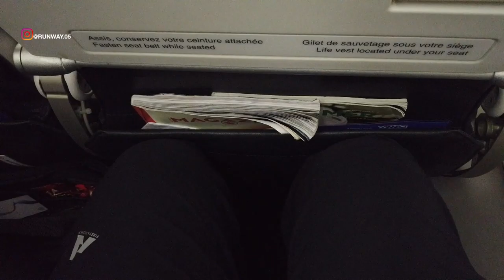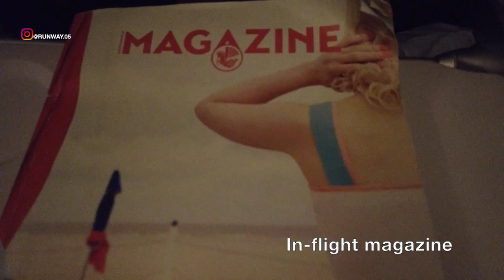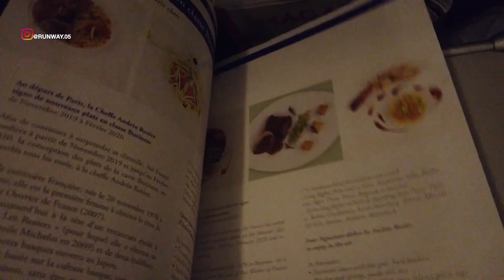AIR FRANCE - ECONOMY | CAYENNE TO FORT DE FRANCE | A320 | TRIP REPORT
THIS TRIP REPORT IS OF AN AIR FRANCE FLIGHT I TOOK FROM Félix Eboué Airport, CAYENNE, FRENCH GUIANA (CAY) TO Aimé Césaire International Airport, FORT-DE-FRANCE, MARTINIQUE (FDF). I FLEW ECONOMY ON THEIR AIRBUS A320 SERVICE. IN THIS VIDEO I WILL BE SHOWING THE TERMINAL OF CAYENNE AIRPORT AND THE FLIGHT EXPERIENCE.

CE RAPPORT DE VOYAGE EST D'UN VOL AIR FRANCE QUE J'AI PRIS DEPUIS l'Aéroport Félix Eboué, CAYENNE, GUYANE FRANÇAISE (CAY) À l'Aéroport International Aimé Césaire, FORT-DE-FRANC, MARTINIQUE (FDF). J'AI FAIT ÉCONOMIE SUR LEUR SERVICE AIRBUS A320. DANS CETTE VIDÉO, JE MONTRERAI LE TERMINAL DE L'AÉROPORT DE CAYENNE ET L'EXPÉRIENCE DE VOL.

DIESER REISEBERICHT handelt von einem Flug nach Frankreich, den ich vom Flughafen Félix Eboué, CAYENNE, FRANZÖSISCH-GUIANA (CAY) zum internationalen Flughafen Aimé Césaire, FORT-DE-FRANC, MARTINIQUE (FDF) unternommen habe. Ich habe die Wirtschaft auf ihrem AIRBUS A320-Service geflogen. IN DIESEM VIDEO ZEIGE ICH DAS ANSCHLUSS DES FLUGHAFENS CAYENNE UND DIE FLUGERFAHRUNG.

DIT REISVERSLAG IS VAN EEN VLUCHT VAN AIR FRANCE DIE IK HEBT NEMEN VAN Félix Eboué Airport, CAYENNE, FRANS-GUIANA (CAY) NAAR Aimé Césaire International Airport, FORT-DE-FRANC, MARTINIQUE (FDF). Ik vloog ECONOMIE OP HUN AIRBUS A320-SERVICE. IN DEZE VIDEO TOON IK DE TERMINAL VAN DE CAYENNE LUCHTHAVEN EN DE VLUCHTERVARING.

這份旅行報告是我乘坐的法航航班，從法屬圭亞那（CAY）的卡尼斯（Cayenne）費利克斯·埃布埃機場（FélixEbouéAirport）到馬提尼基（FDF）-法蘭德堡（ADF）的艾美塞西爾國際機場。 我從他們的空中客車A320服務上節省了資金。 在本視頻中，我將展示卡宴機場的終點站和飛行體驗。

ESTE INFORME DE VIAJE ES DE UN VUELO DE AIR FRANCE QUE TOMÉ DESDE EL Aeropuerto Félix Eboué, CAYENNE, GUIANA FRANCESA (CAY) AL Aeropuerto Internacional Aimé Césaire, FORT-DE-FRANC, MARTINICA (FDF). VOLÉ ECONOMÍA EN SU SERVICIO AIRBUS A320. EN ESTE VIDEO MOSTRARÉ LA TERMINAL DEL AEROPUERTO DE CAYENNE Y LA EXPERIENCIA DE VUELO.

この旅行レポートは、フランス領ギアナのカイエンヌにあるフェリックスエブエ空港（CAY）から、フォートドフランスのマルティニーク（FDF）にあるアイメセセール国際空港への飛行機での飛行です。 私は彼らのエアバスA320サービスで経済を飛ばしました。 このビデオでは、カイエン空港のターミナルと飛行経験を示します。

이 여행 보고서는 Félix Eboué 공항, CAYENNE, FRENCH GUIANA (CAY)에서 Aimé Césaire 국제 공항, Fort-de-FRANC, MARTINIQUE (FDF)에 도착한 에어 프랑스 항공편입니다. 나는 그들의 AIRBUS A320 서비스에 경제를 흘린다. 이 비디오에서 나는 카이엔 공항 터미널과 비행 경험을 보여줄 것입니다.

இந்த டிரிப் அறிக்கை ஒரு விமான ஃப்ரான்ஸ் விமானத்தில் உள்ளது, நான் ஃபெலிக்ஸ் எபூ விமான நிலையம், கேயேன், ஃபிரெஞ்ச் குயானா (கேய்) ஐம் சிசேர் சர்வதேச விமான நிலையம், ஃபோர்ட்-டி-ஃபிராங்க், மார்டினிக் (எஃப்.டி.எஃப்). நான் அவர்களின் ஏர்பஸ் ஏ 320 சேவையில் பொருளாதாரத்தைப் பறக்கவிட்டேன். இந்த வீடியோவில் நான் கெய்ன் ஏர்போர்ட் மற்றும் ஃப்ளைட் அனுபவத்தின் கால அளவைக் காண்பிப்பேன்.

इस हवाई अड्डे के हवाई अड्डे के लिए मुझे एक हवाई अड्डे से उड़ान भरनी है। आइने सेएयर इंटरनेशनल एयरपोर्ट, फोर्ट-डे-फ्राँक, मार्टिनीक्यू (एफडीएफ) के लिए हवाई अड्डे, सेलेन, फ्रेंक गुआना (CAY) से हवाई अड्डे के लिए उड़ान भरी जा सकती है। मैं एयरबस A320 सेवा पर FLEW आर्थिक सहायता करता हूं। इस वीडियो में मैं CAYENNE हवाई अड्डे और उड़ान अनुभव के टर्मिनल का प्रदर्शन करूंगा।